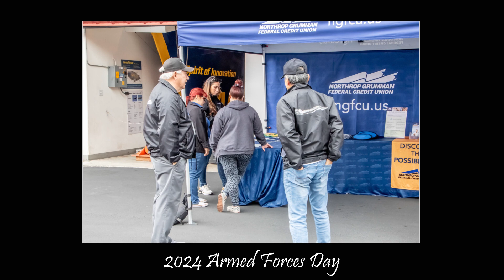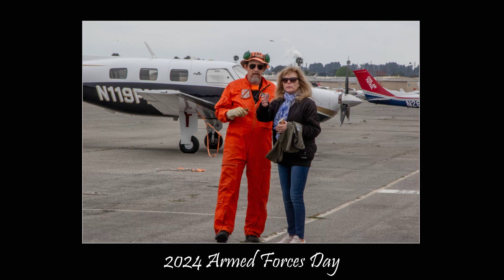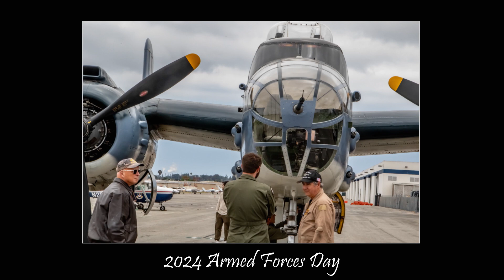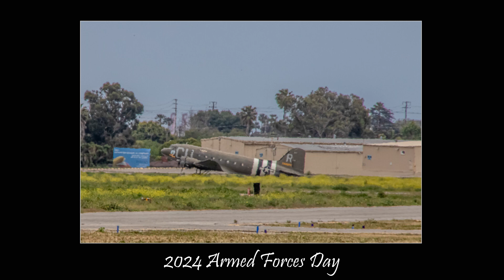2024 Armed Services Day Fly in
Saturday was Armed Services Day. Each year, Torrance, CA holds a parade. As part of the event, multiple warbirds make a flyby over the parade. The Western Museum of Flight provides a staging area for the warbirds.
They fly into the Torrance Airport from various airports in CA. While on the ground there, spectators can them on the ramp, and intermingle with the pilots and crew.